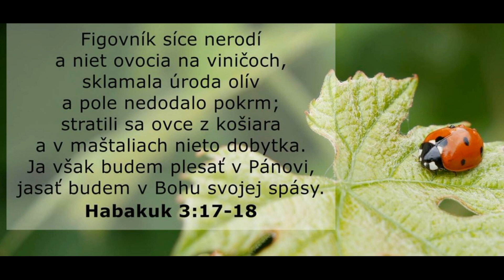Aj keby nekvitol fík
Aj keby figovník nevypučal a vinič nezarodil, hoci by oliva vyschla a na poliach sa nič neurodilo; aj keby z košiara zmizlo stádo a v maštali by nebol dobytok,  ja sa však budem radovať v Hospodinovi a jasať v Bohu mojej spásy. (Habakuk 3,17-18)